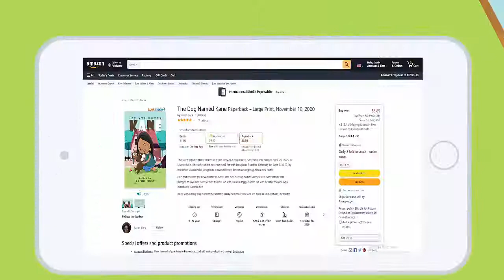Chapter 2 The Dog Named Kane - Youth & Young Adults Day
This is a 2d Animated show of Chapter Two on the continuation of the book of "The Dog Named Kane."  In this story you will hear and see how much larger Kane has grown.  And, he is learning to be wiser and stronger in this story.  He is still bringing joy and laughter to Lauren, Ronnell, Granny Sarah and the people who are around him.  Enjoy!!!